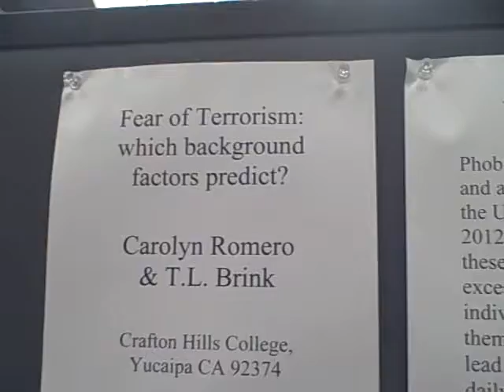Carolyn Romero poster at Western Psychological Association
The people who fear terrorism the most are parents.